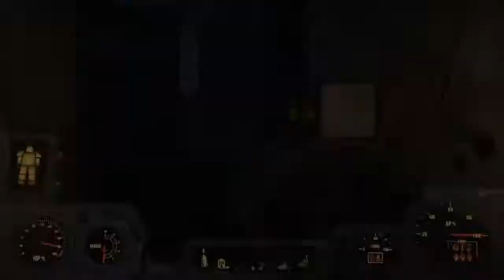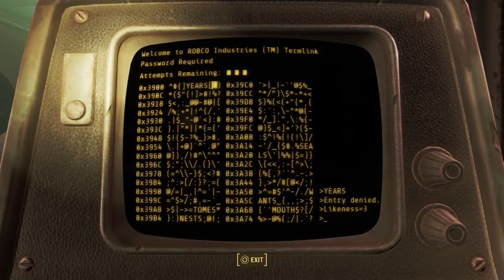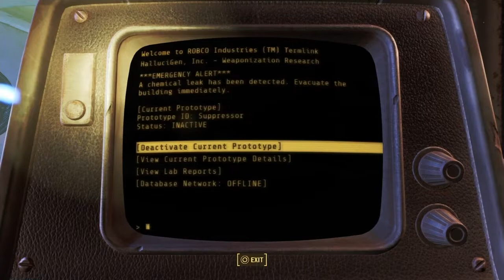I'M NOT SANE! - Let's Play Fallout 4 #3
Let's Play Fallout 4! An awesome game to massive to Edit. :D